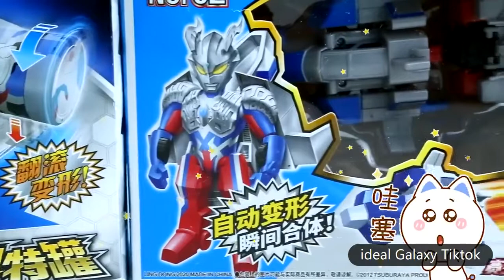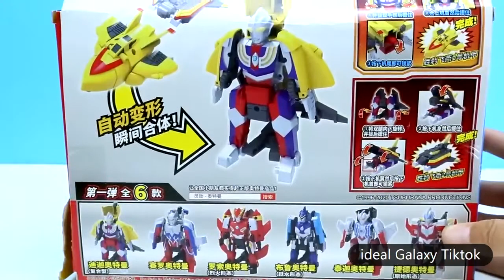Ultraman series 28# 奥特曼机甲变形玩具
"Ultraman the first" "Ultraman" "Black History" "Ultraman STORY0" "Super Fighter", "Andrew Melos", "Returning Ultraman", "Ace Ultraman", "Taylor Otter" "Man", "Leo Ultraman", "Ultra Brothers Story", "Super Legend", "Ultraman"
Cosmic hero Ultraman, Seven Ultraman, Gray Ultraman, Pawat Ultraman
Ultraman X fighter, Ultraman fighting evolution 1, Ultraman fighting evolution 2
Fight! The hero Ultraman, the Ultra Guard monster attacked. The Legend of Ultraman
Ultraman fighting evolution 3, Ultraman fighting evolution
"Ultraman F" "Ultra Seven EPISODE:0" "Ultra Seven EVOLUTION"
"Brilliant! Ultra Warrior", "Dream War", "Return", "Another Genesis"
"Ultraman Chronicle", "The Girl with Blue Eyes in the Name of Gray", "New Time and Space"
"Ultraman Tiga: To the Man of Glory", "Zero Drive Towards the Future", "Super Time Adventure"
Aguju Ultraman Astra Ultraman Ace Ultraman Eddie Ultraman
King of Ultra Boy Ultraman Dyna Ultraman Tiga Ultraman
Gaia Ultraman Gauss Ultraman Grey Ultraman
# ReggioUltraman#
Leo Ultraman Max Ultraman
Mambius Ultraman#
Nays Ultraman
Nexus Ultraman#
# Nexus Ultraman#
# Naos Ultraman#
Noah Ultraman
Pawat Ultraman#
# Cerro Ultraman#
# Seven Ultraman #
# Seven Ultraman x #
Seven 21 Ultraman Tyro Ultraman
 # Hikari Ultraman#
# Julian Ultraman#
Cosmic Hero Ultraman#
# Zaas Ultraman Zofi Ultraman#
Ultraman's hometown
It is known that there are M78 Nebula Light Country, Leo L77 Star, U40 Star, TOY1 Planet, Z95 Nebula Light Country, O50 Planet
Peppa Pig